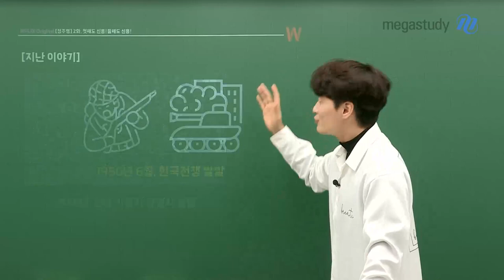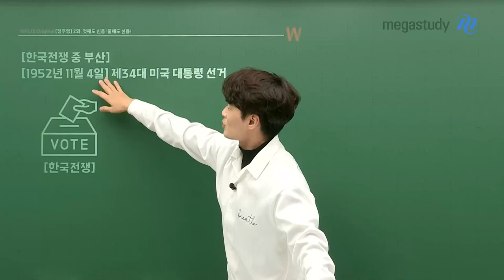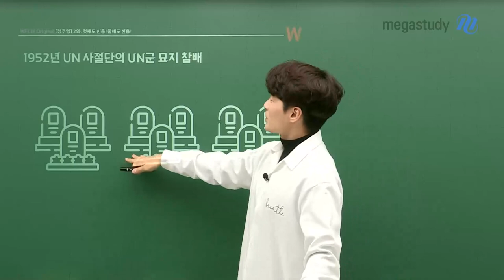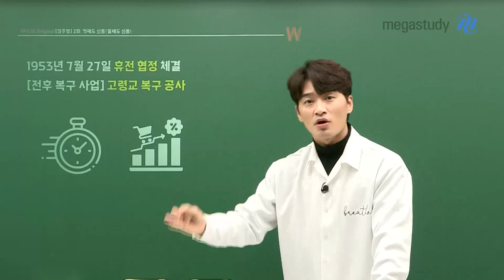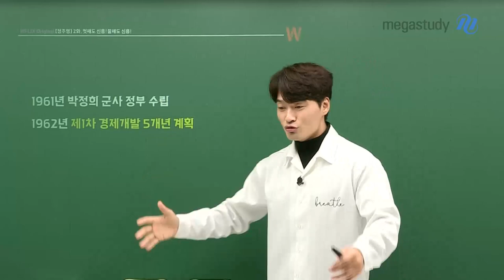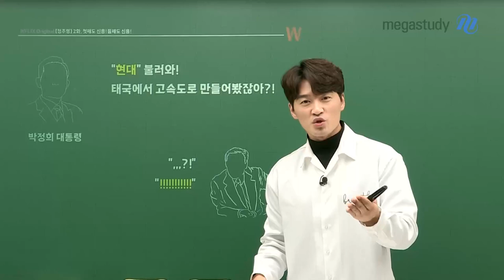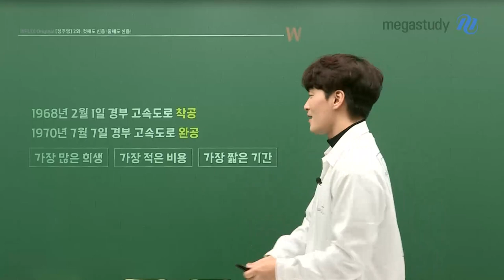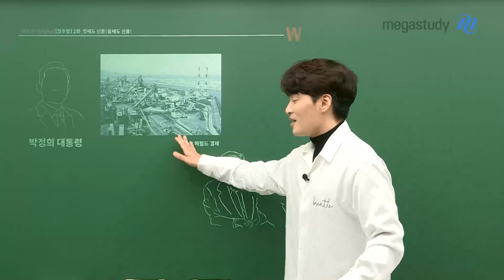[메가스터디] 한국사 김종웅쌤 - [정주영] 2화. 첫째도 신용! 둘째도 신용!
지난주! 아주 기가 막힌 타이밍에 1화가 끝났었죠?
다음 화를 기다리고 있을 우리 웅바라기들을 위해 돌아왔습니다!

정주영, 그는 과연 어떤 인물인가

오늘 조금 더 많은 이야기를 나눠볼까요?

[정주영] 이봐, 해보기나 했어?
2화. 첫째도 신용! 둘째도 신용!